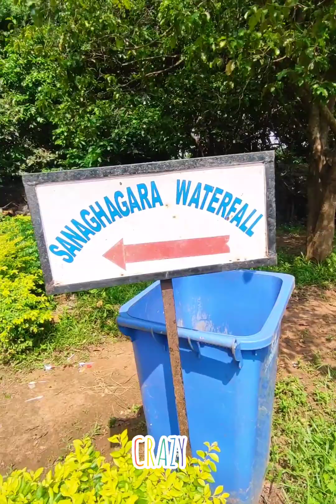Sanaghagara Waterfall এ 10 টাকায় OYO রুম ।।এসব কি দেখলাম 😑😑